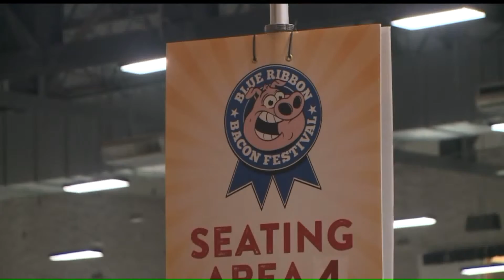12th Annual Blue Ribbon Bacon Fest Celebrates the Year of the Pig